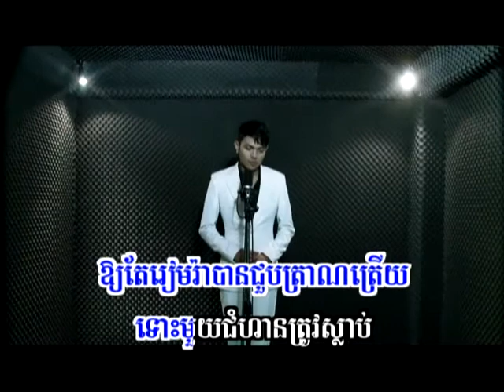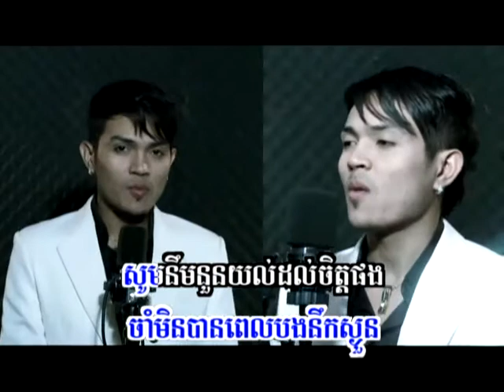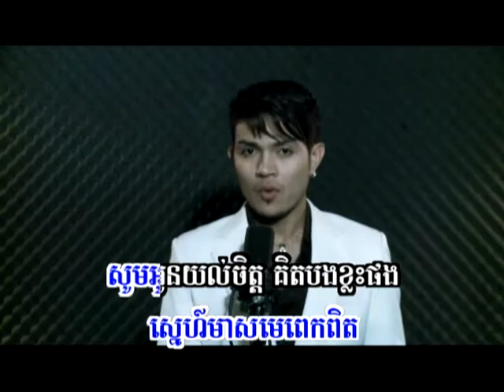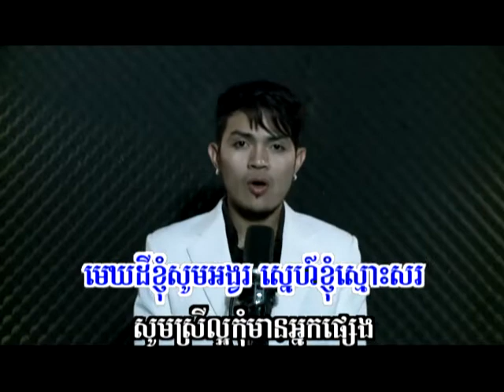Trom Min Ban Pel Nirk - Khemarak Serey Mun SD#30